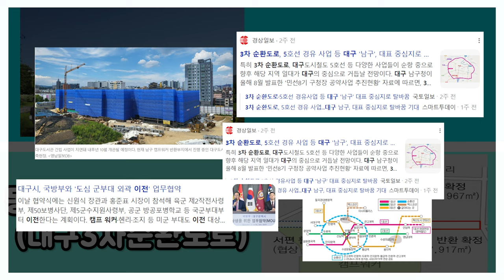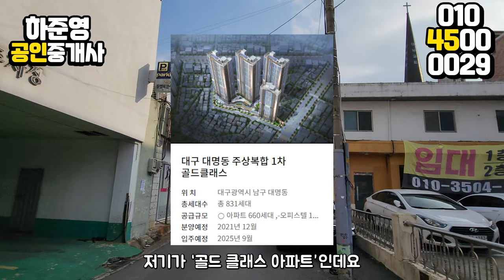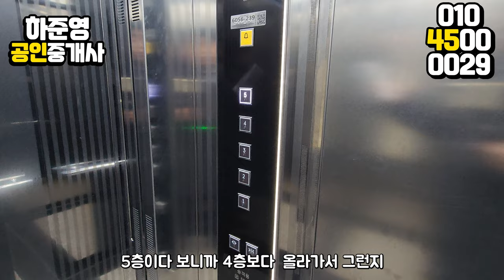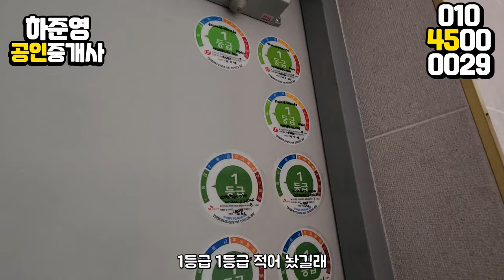대구원룸매매 ★초급매물★몇채 팔면 다시 가격 올린답니다! 효자를 보낼려니 매도는 울고 매수는 웃습니다.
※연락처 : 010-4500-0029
※카카오톡 ID : 45000029 (검색)
※해당영상 매물번호:030124

▷면적 : 대지 189.2㎡ (구, 57.2평) / 연면적 599.82㎡ (구,181.4평)

▶거래형태 : 매매
▷거래예정금액 :19억원
▶중개대상물의 종류: 다가구주택

▷사용승인일 : 2020년01월02일
▶총 층수 : 지하 0층 / 지상 5층
▷주차대수 : 6대

▶방향[거실 기준] :남
▷입주가능일 : 등기 이전 후 입주가능
▶방수[근린생활시설 미포함] / 욕실수 : 방 15개 / 욕실 14개

▷관리비[청소비용,승강기 유지비용 등] : 매월 약 200,000원 예상

◆대표:沈民貞
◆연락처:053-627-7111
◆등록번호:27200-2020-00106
◆소속공인중개사 : 하준영